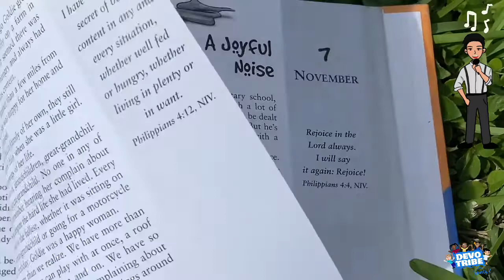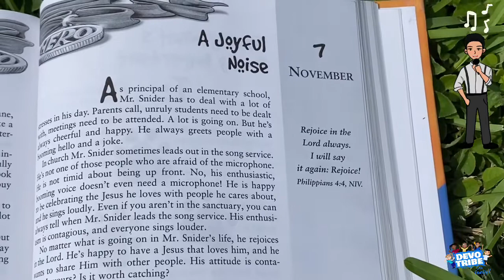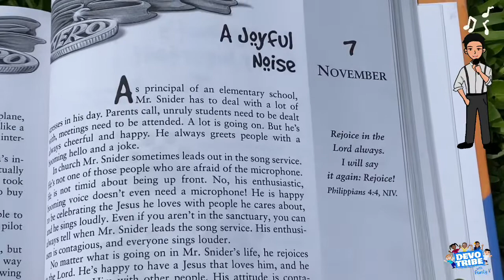Devo Tribe “A joyful noise”